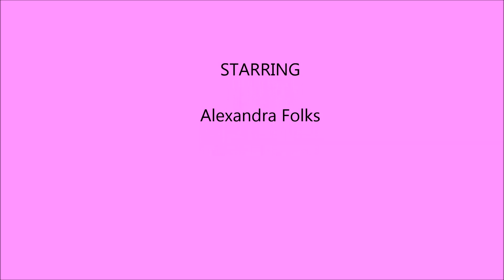Awesome Allie Skis Mammoth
A little GoPro test project from skiing Mammoth March 2014